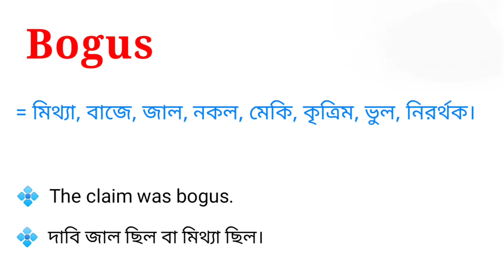Bogus Meaning in Bengali || Bogus শব্দটির বাংলা অর্থ কি || Bengali Meaning Of Bogus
এই ভিডিওতে bogus শব্দটির বাংলা অর্থ নিয়ে আলোচনা করা হয়েছে। আশা করি ভিডিওটি তোমাদের উপকারে আসবে।

bogus শব্দের বাংলা অর্থ কি?